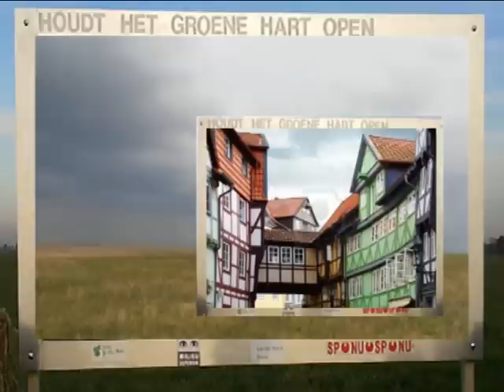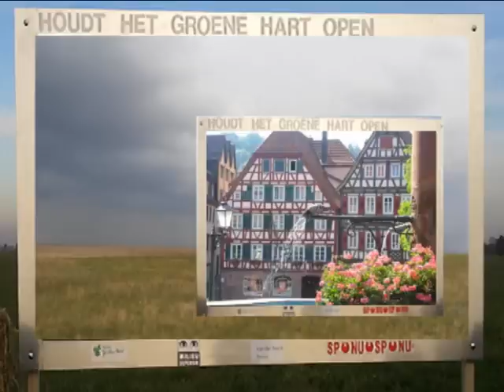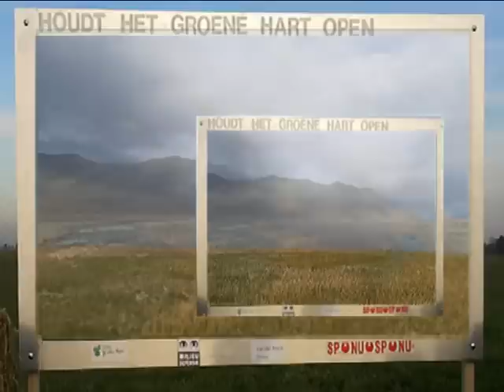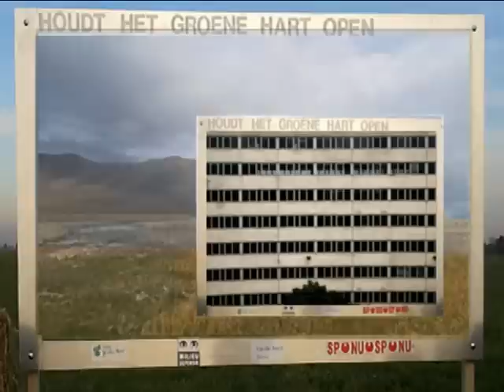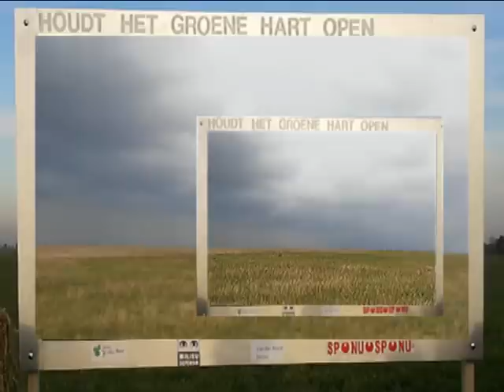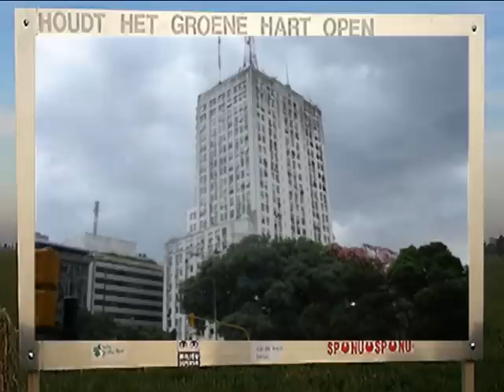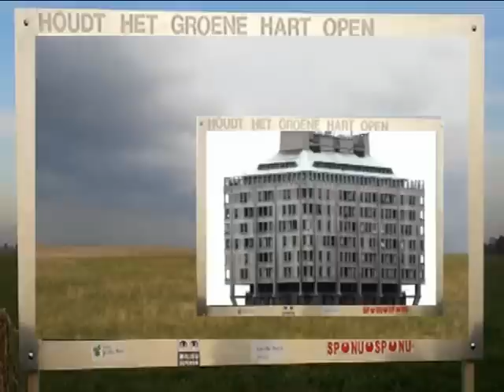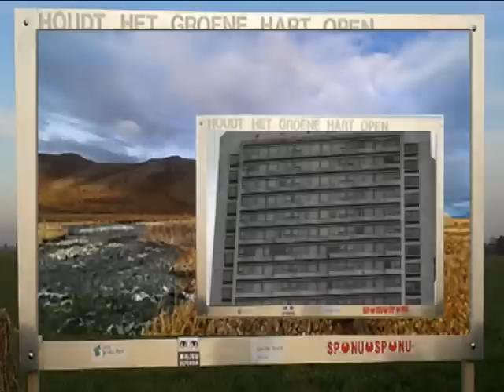Sofia Gubaidulina: Fachwerk ( 2009)*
Closing pages of this work for Bayan, percussion & String orchestra